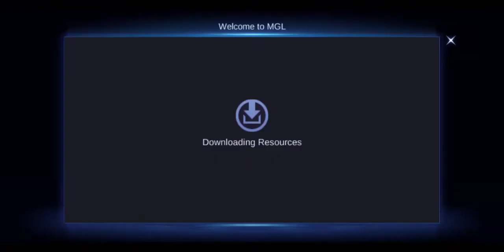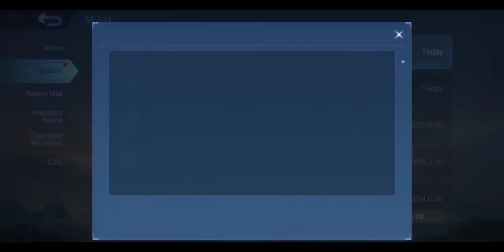Season end ML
NEW VIDEO

THE ROAD TO EPIC MONTAGE ❌
CANCEL ❌❌

GM TO EPIC VIDEO?
OR
RANK SAVAGE MIYA??